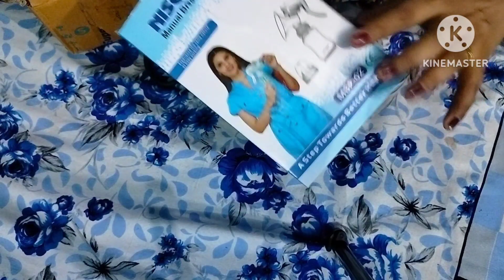महिलाओं में दूध की सप्लाई बढ़ाने के लिए Manual Breast Pump कितना helpful है ? How to Use Breast Pump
About this video- aaj ke is video me maine bataya hai ki manual breast pump kitna helpful he breast supply badane ke liye? kya hume isko purchase karna chaiye?

Your Queries-
breast pump ka use
breast pump ke fayde or nuksaan
kya manual breast pump use karna chaiye